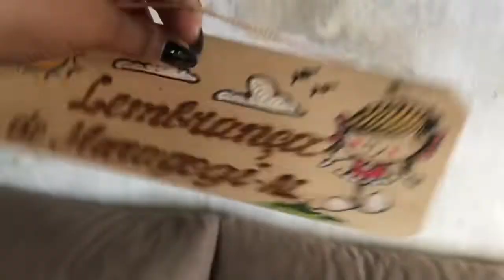Minha rotina da tarde tudo limpo 🧼